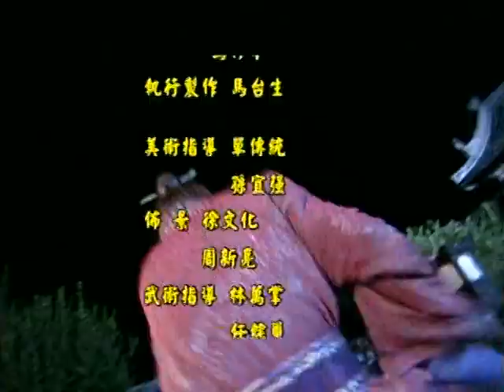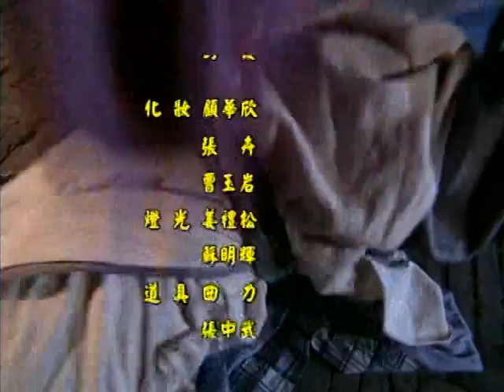乌龙闯情关 24